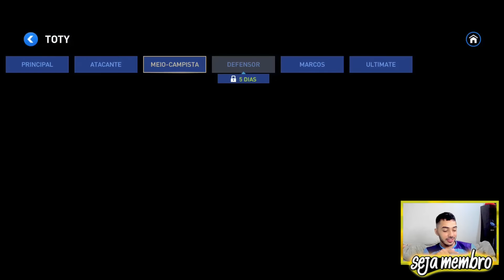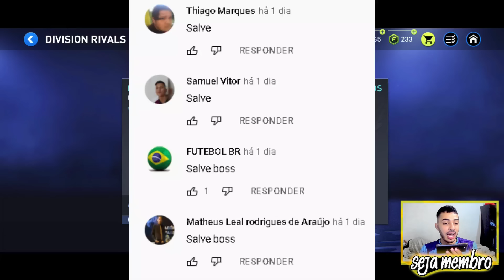MITEI NO PACK 70+! 🔥 COMPREI CRAQUE DO CHELSEA PRO TIME 😁 | NOVELA DO BOSS EP. 10 - FIFA MOBILE 22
🔴 CLIQUE EM SEJA MEMBRO, e veja AS VANTAGENS TOP's de tornar-se SOBRINHO DO BOSS! FIFAMobile FIFA Mobile2022 🔴

Saaalve galera! Vídeo novo no FCRJ, e pra hoje, a ideia era colocar o craque do Chelsea pro time, gameplay, uma coisa ou outra, mas tudo tomou um rumo diferente, quando eu fui abrir um PACK DE 70+, vejam, espero que curtam e tmj!

Ladilson Junior. Junior Assis, Denise Lobo, DK 7, Rick, Thiarlen Freitas, Theo Rosa, Alex Mendes, Willian Soares, Fabricio Batista Barbosa de Sousa,Z3US7 e Pedro e só.

Miguel Souza, Maurício Eler Garcia Cortez, Wallyson Ventura.

Sonhe alto! 😇